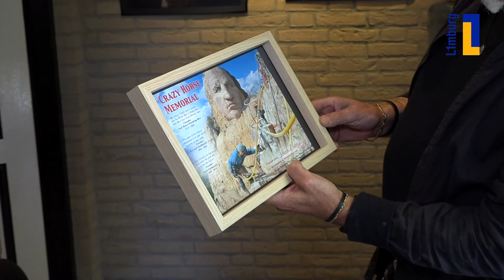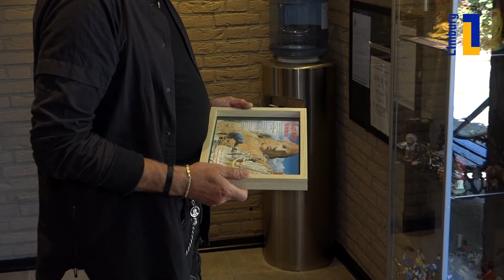Ongerwaeg gaat langs bij Crazy horse in Hunsel - 1 augustus 2020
Crazy horse was een beroemd indianenopperhoofd en Hans Peeters uit Hunsel raakt over de oorspronkelijke bewoners van de Verenigde Staten amper uitgepraat. De 'indianen' hebben het zwaar in Amerika en dat gaat Hans aan het hart. Aan de andere kant zijn de 'native Americans' ook een belangrijke inspiratie voor deze boeiende verteller!